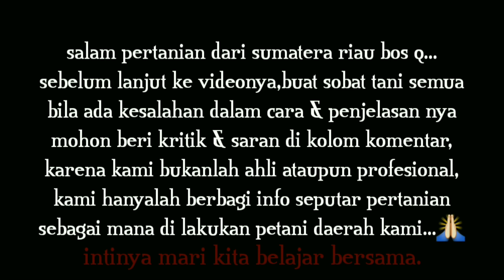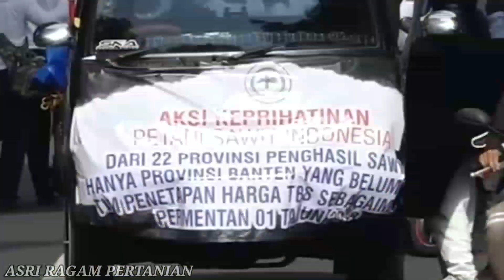APKASINDO AKAN GELAR AKSI DEMO || KE PKS YG MASIH BELI SAWIT DI BAWAH 2000